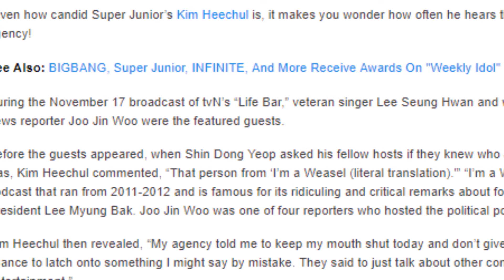Kim Heechul Shares SM’s Hilarious Response To Reporter Guesting On “Life Bar”